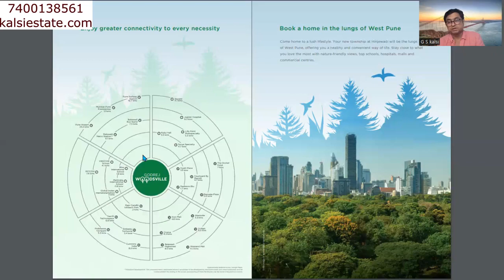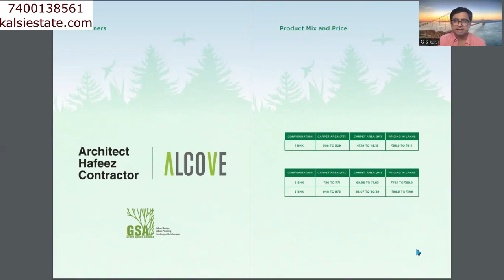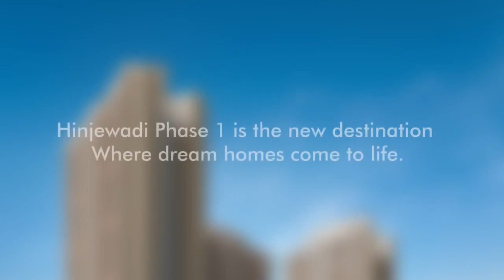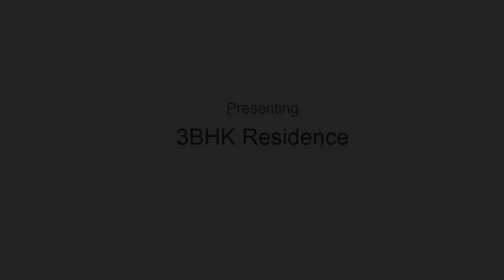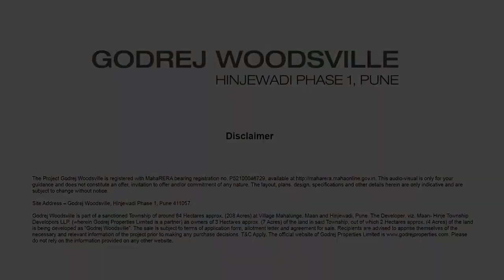why you should buy flat in Godrej Woodville at Hinjewadi, overview.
Godrej Woodville at Hinjewadi, overview, walkthrough, AV.
* Maan- hinjewadi township *

Location: next to 36m DP road to hinjewadi phase 1

100+ acres hinjewadi township
-dedicated school
-healthcare facility
-dedicated master clubhouse

R19
Gateway towers of hinjewadi township
More than 425 trees in the sector
0.8 km jogging track
15000 sq ft sector level club.
Jodi appartment available on top 5 floors only

# livelifeat100percent

20 EV vehicles as shared mobility for sector
24*7 Kitchette
30 plus sector level amenities
Skywalk on the terrace roof top

*Door step convenince*
RO (centralised)
FTTH
Milk delivery box
Cloth drying stand

*Big launch offer*
Modular kitchen for 2 and 3bhk
Garden balconies with 17 plant pots

4.5+ acres of society
No of floors: LG+UG+ 32 storey
Apartments per floor: 8

* Typology and carpet *

1bhk 508 to 529 sq ft
2bhk 750 to 771 sq ft
3bhk 948 to 973 sq ft
(Limited Jodi option available on 28-32nd floor only)

*Pricing *

1bhk - 56 to 60 lakhs
2bhk - 78.9 to 86.6 lakhs
3bhk - 99.9 to 1.10 lakhs

Godrej Properties takes the Godrej group's ideas about innovation, sustainability, and excellence and applies them to the real estate business. Each development by Godrej Properties is built on a 125-year history of quality and trust, as well as a commitment to using the most modern design and technology.
Come home to a luxurious way of life. Your new township in Hinjewadi will be the lungs of West Pune, giving you a healthy and easy way to live. Stay close to what you love most with views of nature, top schools, hospitals, shopping malls, and business hubs.
Come relax in your nature-friendly home at Godrej Woodsville, which has more than 400 trees and lots of greenery.
"Me time" is much more enjoyable when you do something useful.
Now you can start your mornings in a healthy way by running on an 800-meter track.
Your daily work has just moved to a more fun place.
Your "Work from Garden" space is a great place to work without stress.
This grand clubhouse is based on the Spanish idea of "Pura Vida." It has more than 15,000 square feet of space for you to do what you love most.
On a Sunday morning, nothing is better than a round of golf. Bring your friends to your own golf putting green, play a game of golf with them, and then hang out with them in the guest suite afterward.
Get your friends together, bring out your competitive side, and ace your way to victory.
At Godrej Woodsville, there are many ways to spend an exciting evening. You can host your own squash tournament or play your favourite digital games.
Our clubhouse is built around your lifestyle and is meant to make every moment special. So come on in and relax with the things you love most.
Relax and enjoy your free time with amenities that fit your needs.
You can schedule meetings in the business centre, watch your favourite shows in the mini theatre, or just hang out with your friends in the barbeque area. The options are both endless and unique.
You already have the things you'll have tomorrow. You can take advantage of modern conveniences all the time when you have energy-efficient tools like electric cars at your disposal.
Your desire for tasty food at any time of day has been satisfied.
At Godrej Woodsville, you can now go to the kitchenette, which is run by a well-known hospitality chain and always has hot, homey food.
Stay comfortable at all times with conveniences like a food vending machine and a RO Purifier.